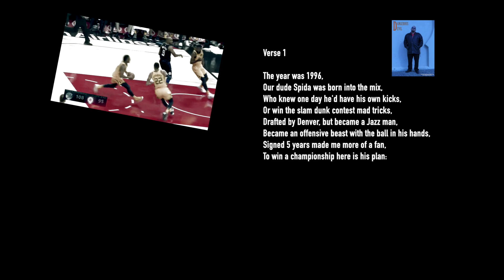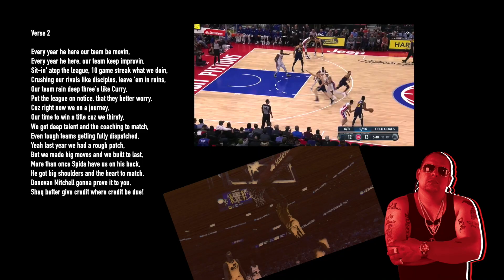WHAT IT TAKES "SPIDAMAN THEME" -Feat. Donovan Mitchell, Shaquille O'Neal- (4K)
A unique new single addressing the
Shaquille O'Neal comments made to Donovan Mitchell and the Utah Jazz recently. This music is for entertainment only. And is not to be sold or marketed for a profit. This material is designed for viewers 13 and older.
You can download this single for free and purchase other Dangerous Devil music, merchandise and more on:
Lyrics by: Griffin Bonacci
Beat by: Patrick Patrikios
Video by: Griffin Bonacci
Lyrics Copyright Ocean Breeze Media Group/Hammer Dawg Music/Griffin Bonacci